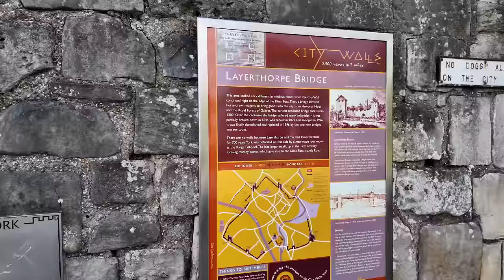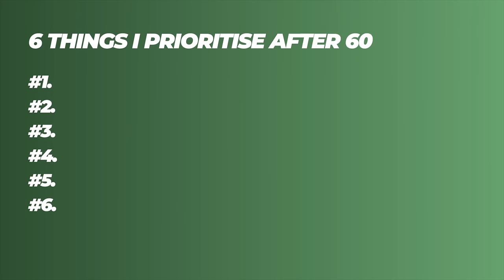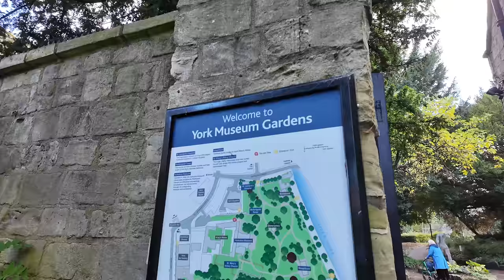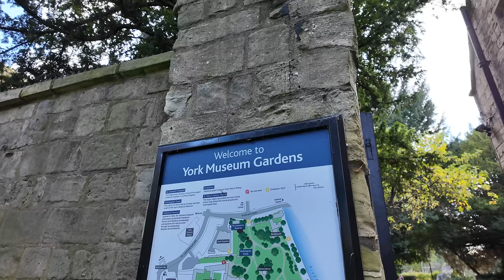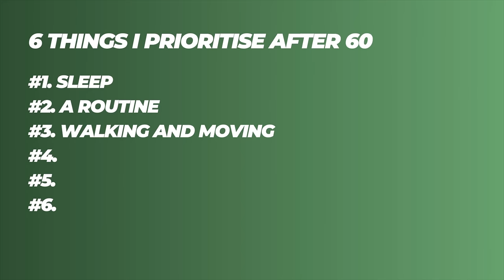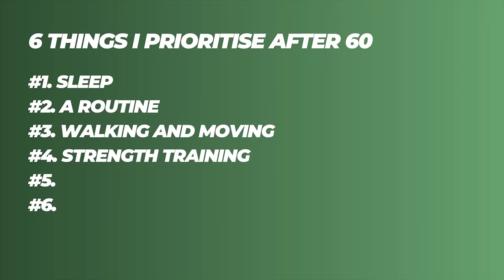6 Things I Prioritise After 60 To Enjoy Life (and Live Longer!)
In this video, I discuss the six priorities that enable me to enjoy life after sixty and hopefully live a healthy life into my nineties.

Enjoy, and I hope this video helps 😁

✅ Execute My 5 Steps To a Freedom Retirement Lifestyle in 30 Days!

✅ Create a Rewarding and Relevant Retirement

📚 Recommended Books:

The Top Five Regrets of the Dying by Bronnie Ware

From Strength to Strength by Arthur C. Brooks

The Path, by Professor Michael Puett

Die with Zero by Bill Perkins

Pink Floyd Logo, Grey
The Jam Spray Logo, Grey
The Jam Spray Logo, White
David Bowie Hunky Dory, Blue
Genesis An Evening With, White
The Clash Guns of Brixton, Black
David Bowie Hammersmith Odeon, White

✅ Buy my pop memorabilia:
David Bowie Hammersmith Odeon poster

⚙️The equipment I use to record videos:
DJI Mic
Boya IPhone Mic
Manfrotto Tripod
DJI Osmo Pocket 3
Boya Shotgun Mic
Ulanzi iPhone Holder
Purple Panda Lavalier Mic
iPhone Lightning to 3.5mm Headphone Jack Adapter

⏰ TIMESTAMPS

0:00 Intro
0:49 6 Things I prioritise After 60
2:35 Priority No.1
5:16 Priority No.2.
8:56 Priority No.3
11:22 Priority No.4
13:12 Priority No.5
15:38 Priority No.6
17:08 Conclusion